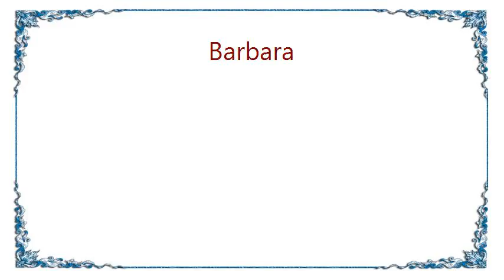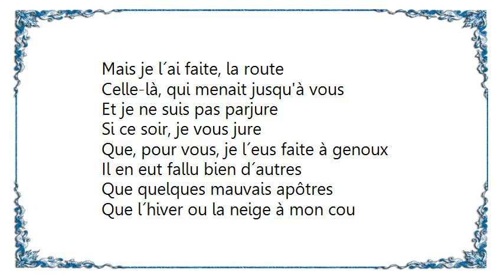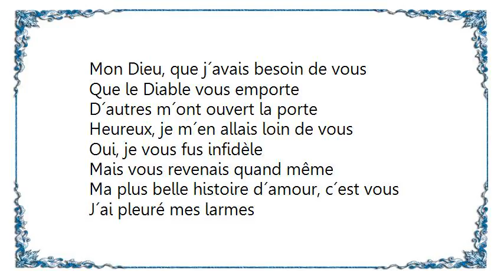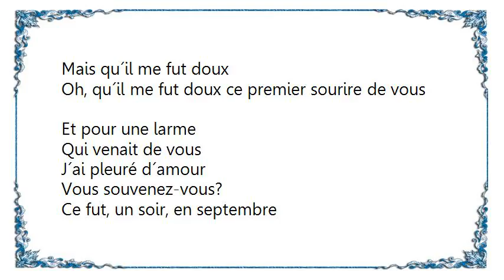Barbara - Ma Plus Belle Histoire d'Amour Lyrics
[Lyrics Barbara - Ma Plus Belle Histoire d'Amour]
Du plus loin, que me revienne
L´ombre de mes amours anciennes
Du plus loin, du premier rendez-vous
Du temps des premières peines
Lors, j´avais quinze ans, à peine
Cœur tout blanc, et griffes aux genoux
Que ce furent, j´étais précoce
De tendres amours de gosse
Ou les morsures d´un amour fou
Du plus loin qu´il m´en souvienne
Si depuis, j´ai dit je t´aime
Ma plus belle histoire d´amour, c´est vous

C´est vrai, je ne fus pas sage
Et j´ai tourné bien des pages
Sans les lire, blanches, et puis rien dessus
Et mes guerrières de passage
A peine vues, déjà disparues
Mais à travers leur visage
C´était déjà votre image
C´était vous déjà et le cœur nu
Je refaisais mes bagages
Et poursuivais mon mirage

Sur la longue route
Qui menait vers vous
Sur la longue route j´allais le cœur fou
Le vent de décembre
Me gelait au cou
Qu´importait décembre
Si c´était pour vous?

Elle fut longue la route
Mais je l´ai faite, la route
Celle-là, qui menait jusqu'à vous
Et je ne suis pas parjure
Si ce soir, je vous jure
Que, pour vous, je l´eus faite à genoux
Il en eut fallu bien d´autres
Que quelques mauvais apôtres
Que l´hiver ou la neige à mon cou
Pour que je perde patience
Et j´ai calmé ma violence

Mais tant d'hivers et d'automnes
De nuits, de jours, et personne
Vous n´étiez jamais au rendez-vous
Et de vous, perdant courage
Soudain, me prenait la rage
Mon Dieu, que j´avais besoin de vous
Que le Diable vous emporte
D´autres m´ont ouvert la porte
Heureux, je m´en allais loin de vous
Oui, je vous fus infidèle
Mais vous revenais quand même

J´ai pleuré mes larmes
Mais qu´il me fut doux
Oh, qu´il me fut doux ce premier sourire de vous
Et pour une larme
Qui venait de vous
J´ai pleuré d´amour
Vous souvenez-vous?

Ce fut, un soir, en septembre
Vous étiez venue m´attendre
Ici-même, vous en souvenez-vous?
À vous regarder sourire
À vous aimer, sans rien dire
C´est là que j´ai compris, tout à coup
J´avais fini mon voyage
Et j´ai posé mes bagages
Vous étiez venue au rendez-vous
Qu´importe ce qu´on peut en dire
Je tenais à vous le dire
Ce soir je vous remercie de vous
Je suis venu pour vous dire